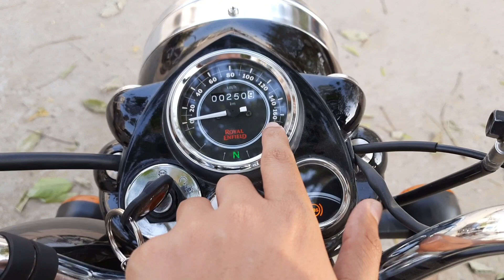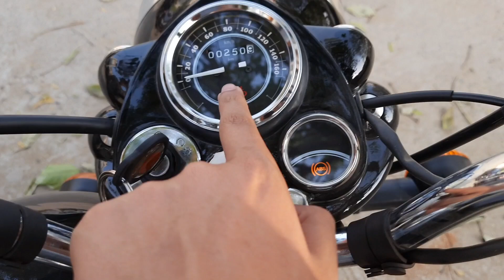All new RE Bullet electra 350cc is here❤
INSTAGRAM par aayiye milte hai @iamshaurya07